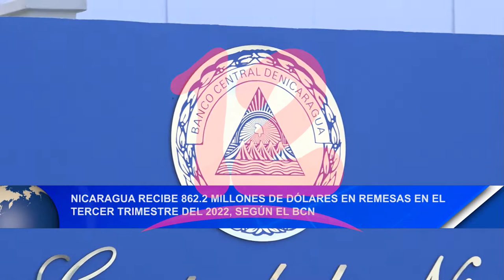Noticias12Nicaragua BCN: Nicaragua recibe U$862.2 millones en Remesas en tercer trimestre del 2022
Nicaragua recibe 862.2 millones de dólares en Remesas en el tercer trimestre del 2022 según el BCN